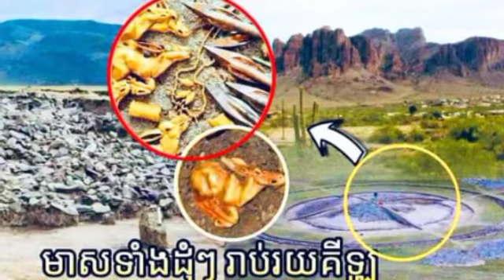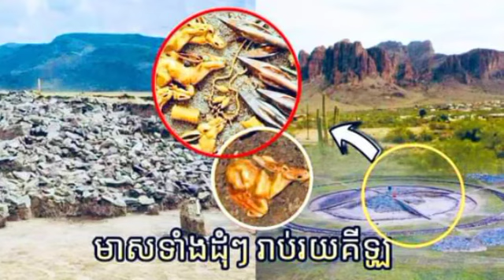ប្រទះឃើញផ្នូរបុរាណ្យដ៏អស្ចារ្យដែលមានអាយុកាលជាង​ ៣០០០ឆ្នាំ មានលាក់ទុកកំណប់មាសពេជ្រជាច្រើនមុខដូចជា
ប្រទះឃើញផ្នូរបុរាណ្យដ៏អស្ចារ្យដែលមានអាយុកាលជាង​ ៣០០០ឆ្នាំ មានលាក់ទុកកំណប់មាសពេជ្រជាច្រើនមុខដូចជា Discover the amazing ancient tombs that are more than 3,000 years old, with many hidden treasures of gold and diamonds, such as.